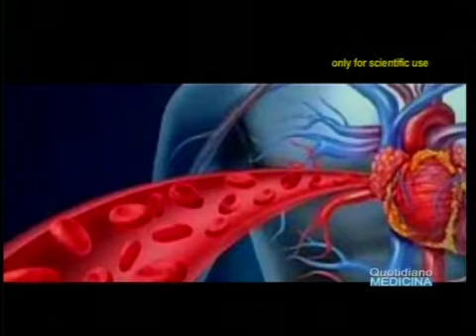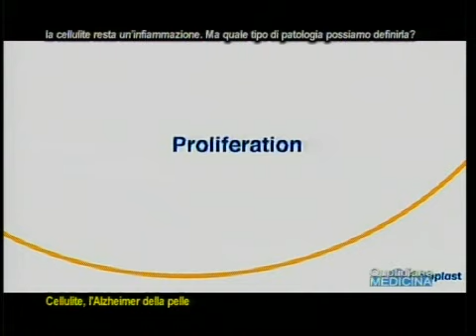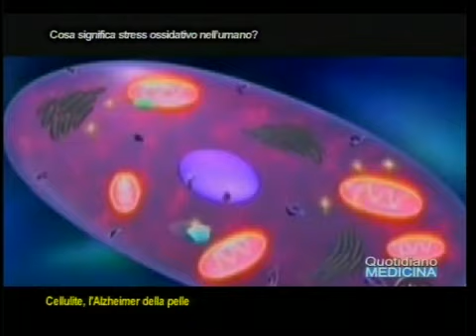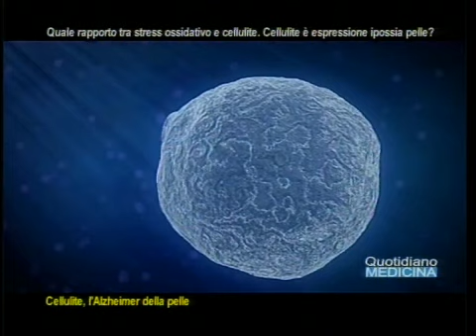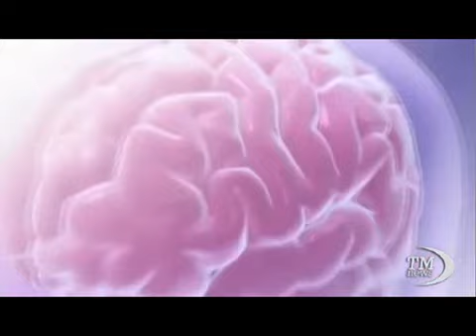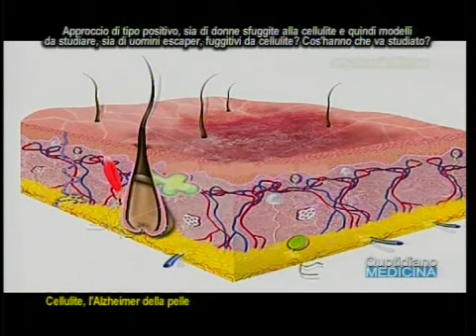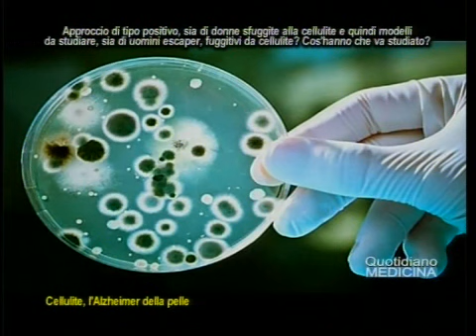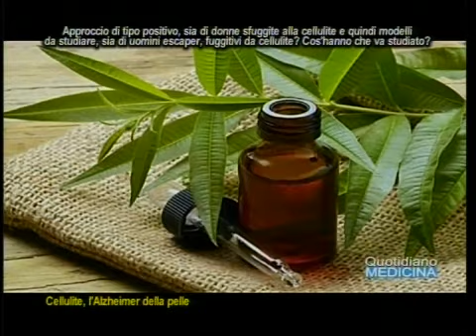Cellulite, come l'Alzheimer. Genetica? Infiammazione? Ormoni? Enigma medicina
Cellulite, like Alzheimer's. Genetics, inflammation, hormones? Enigma medicine
Quali sono le cause: una inevitabile indicazione genetica nelle cellule, una disfunzione ormonale, un disturbo della circolazione, o altro? SU questo tema così ancora poco esplorato ha scritto un bel volume Domenico Amuso, medico, docente in molti master di medicina estetica a Palermo ed a Camerino, dal titolo La cellulite l’Alzheimer della pelle. Lacellulite resta comunque un’infiammazione. Ma che tipo di patologia possiamo definire?. Riepiloghiamo cosa significa stress ossidativo nell’umano. Quale è il rapporto tra stress ossidativo e cellulite. Si può dire che la cellulite è una espressione della ipossia delle pelle? Quale meccanismo biochimico si innesca?. Nel libro sii afferma un approccio interessante con la cellulite, non di tipo negativo cioè di cura ex-post, cioè di donne già malate, ma di tipo positivo, cioè di donne sfuggite alla cellulite e quindi modelli da studiare. Come lo sono anche gli uomini: perché noi uomini siamo escaper, fuggitivi dalla cellulite, cosa abbiamo che va studiato per la prevenzione dalla cellulite?...(continua) (apri il video) Focus con dott. Eugenio L. Iorio, medicio, biochimico, fondatore Osservatorio Internazionale Stress Ossidativo